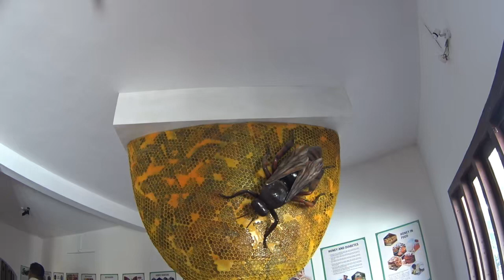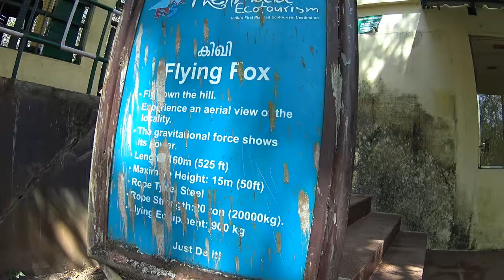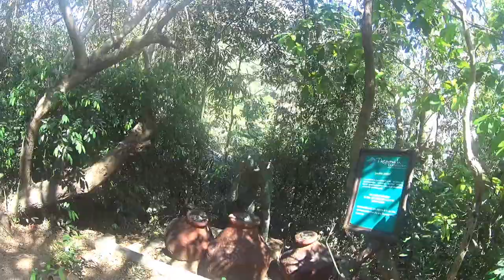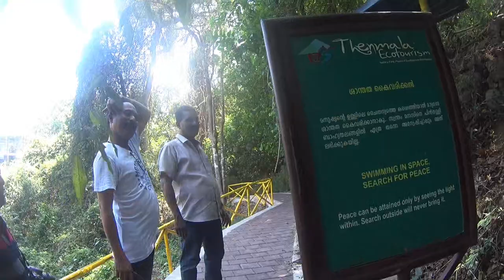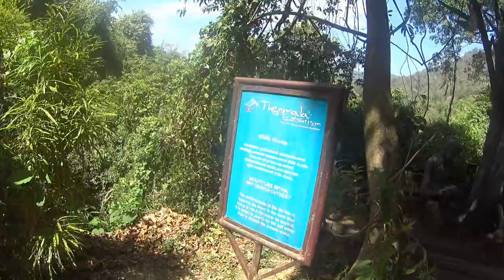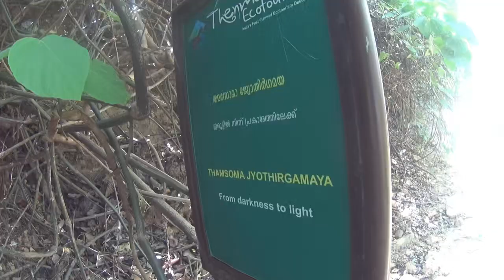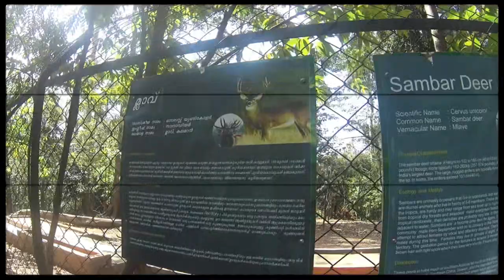Thenmala Ecotourism & Palaruvi Waterfalls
A Leisure trip to Thenmala  & Palaruvi with my Friends.